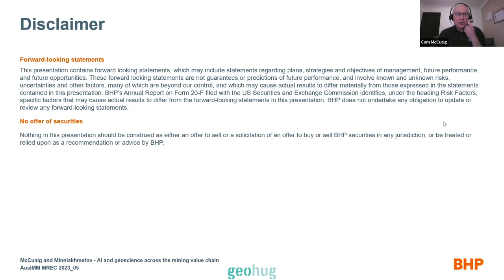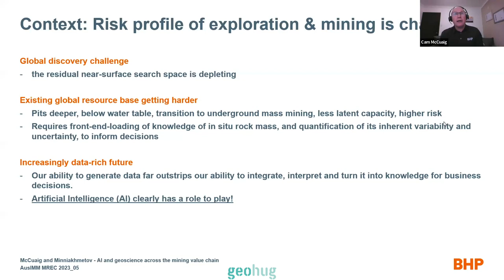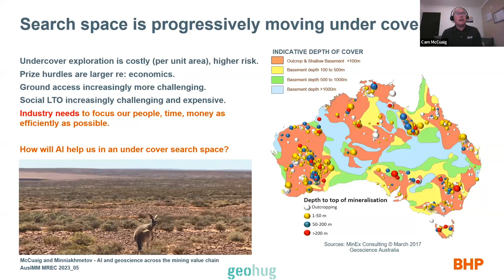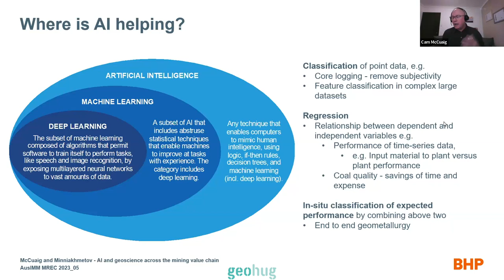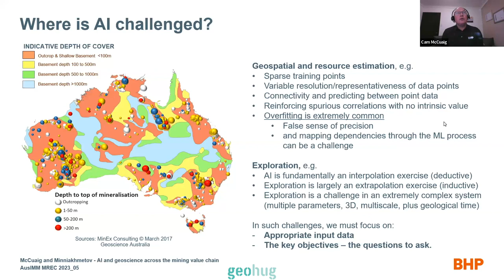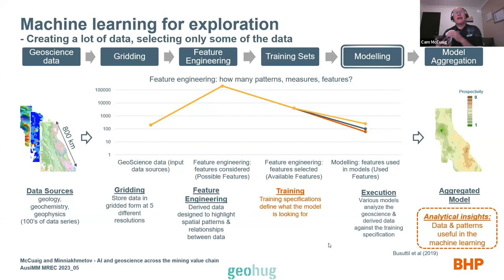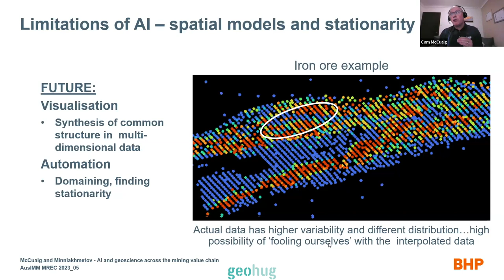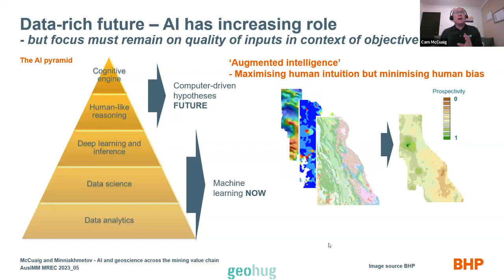Cam McCuaig - BHP - AI, Geoscience and the mining value chain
Get ready to geek out with us this week as we are joined by the one and only Campbell McCuaig from BHP! Cam will unravel the captivating world of artificial intelligence and its impact on the mining industry. With his expertise and candid insights, he'll shed light on the power of machine learning, the challenges it poses, and what role it holds for decision-making in geoscience and the minerals value chain.